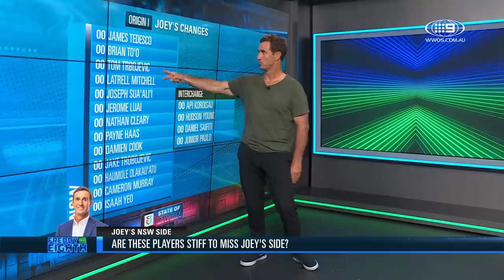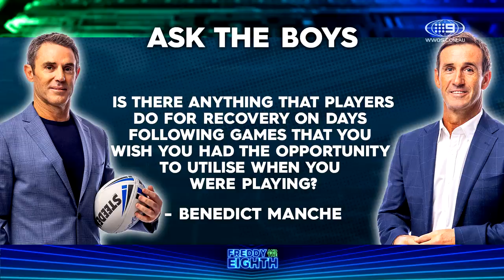Legends butt heads on growing NRL in USA: Freddy & The Eighth - Ep10 | NRL on Nine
Freddy and Joey have given their takes on kicking off the season in Vegas, as the NRL looks to expand internationally. The boys give their assessment of Victor Radley's sin bin and chat Jack Wighton's move to the Rabbitohs. Joey names his rolling NSW Origin side and dishes out some hilarious tales from ANZAC Day, while answering viewer questions, including the greatest NRL team of all time. Plus, a preview of the Round 9 matches on Nine and 9Now.

0:00 Freddy & The Eighth
3:19 Yesterday's Hero
5:30 What the???
7:16 Viewer questions
11:42 ANZAC Day footy: Radley sin bin
14:25 ANZAC Day footy: Storm v Warriors
19:15 Wighton a Wabbit
24:14 Legends butt heads on growing NRL in USA
15:31 BREAKING NEWS
27:07 Joey's rolling NSW Blues team
33:16 Ins and Outs for the Top 8
37:31 Freddy's embarrassing throwback
38:06 Boys getting run down
42:22 Round 9 preview
46:03 The boys' hilarious yarns